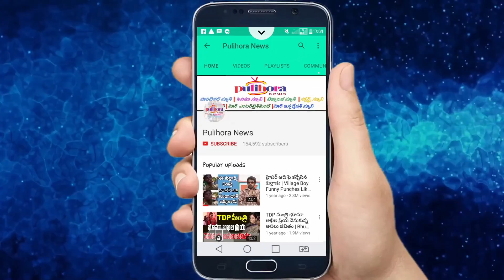Kota Srinivasa rao controversial comments on pawan l Pulihora News